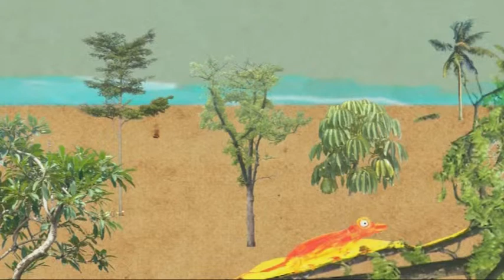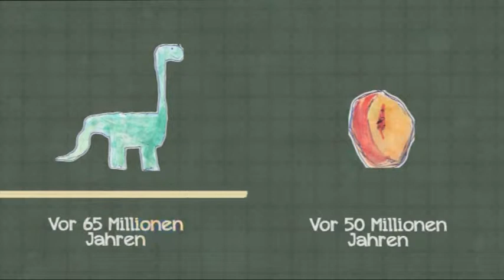Das Bernsteinmuseum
Paul Dorloff begleitet eine Kindergruppe bei einer Führung durch das Bernstein-Museum in Ribnitz-Damgarten. Dabei erfahren wir eine Menge zum Thema Bernstein und über die Arbeit des Museums.